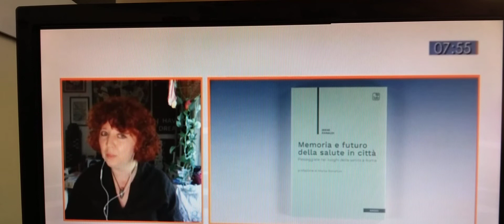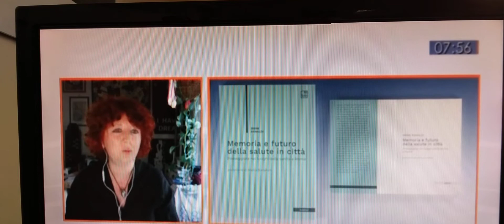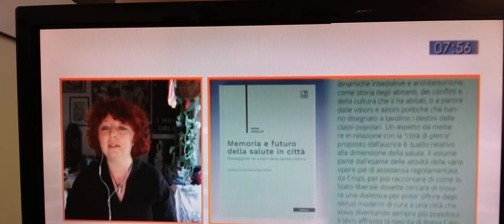Irene Ranaldi presenta una sua guida sulla storia e gli aspetti degli ospedali Romani.